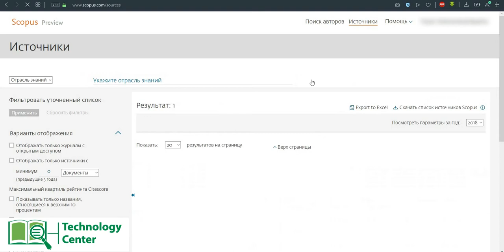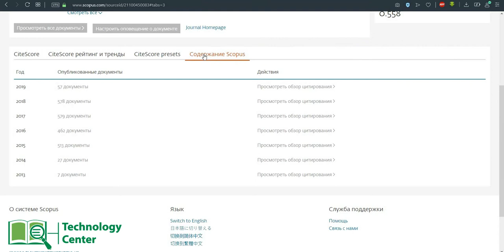Як знайти журнал в базі даних Scopus